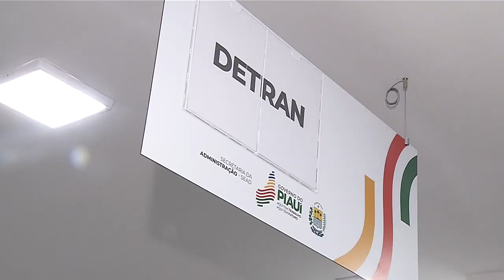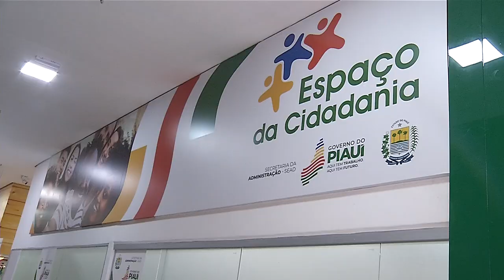Espaço Cidadania na zona sudeste é inaugurado por Rafael Fonteles